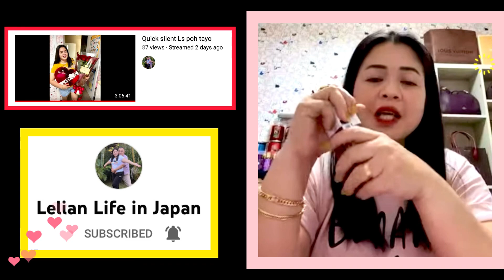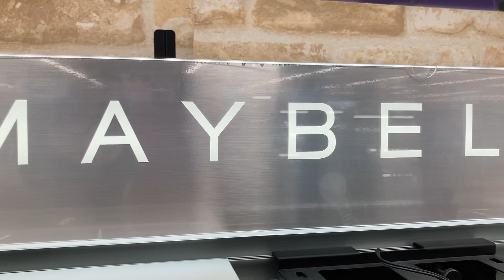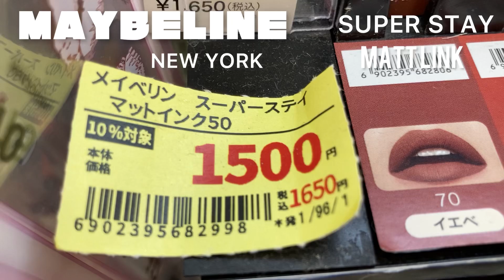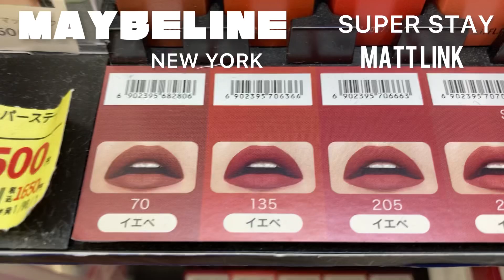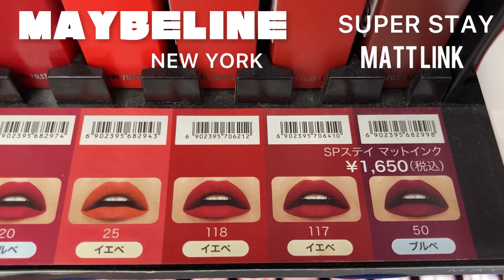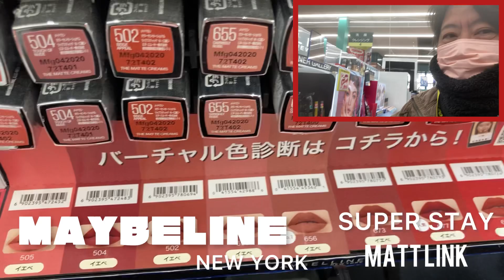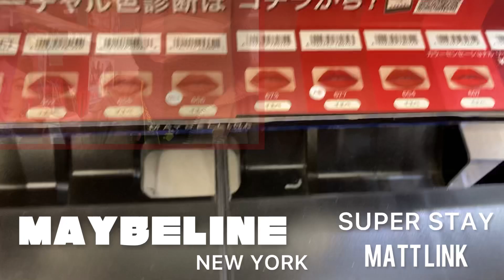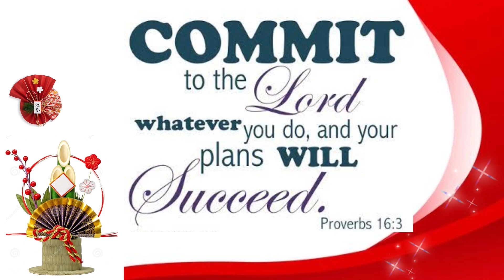🇯🇵MAYBELLINE NEW YORK LIPSTICK | THE BIG REVEAL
Matte lipstick has broken out from the pack this year, and become a real star, thanks to new, flexible, hydrating formulations that cling to lips like a tint, without an ounce of dryness. From high-impact and bold to laid-back and low-key, these are the best-selling magically-matte lipsticks that have won over the world. About this item
Superstay Matte Ink Liquid Lipstick leaves your lips with a flawless matte finish that will last for up to 16 hours.
The lipstick features a unique arrow applicator for a more precise liquid lipstick application.
Intensely Pigmented formula Long-Lasting and doesn't dry out lips.
It is available in over 25+ super saturated shades.
Target Gender: Female

Am using now, Maybelline New York SUPER STAY MATTE INK #117